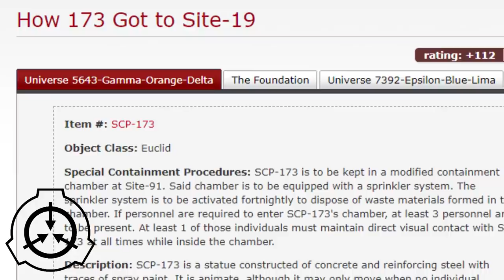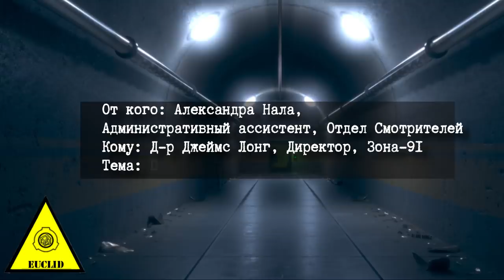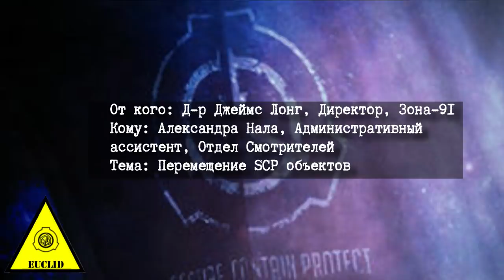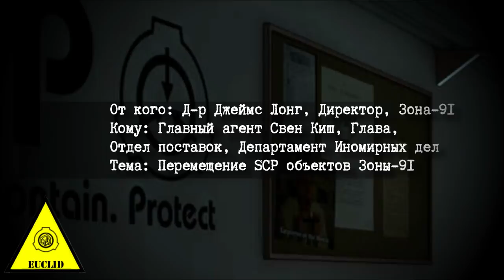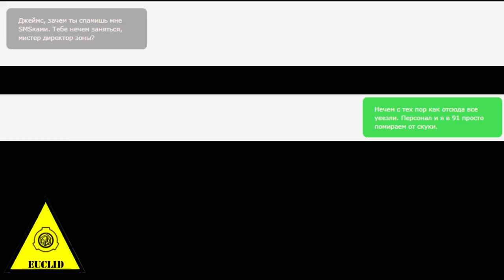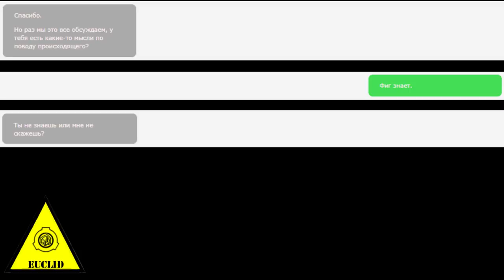Как 173 попал в Зону 19 [ПЕРЕВОД]